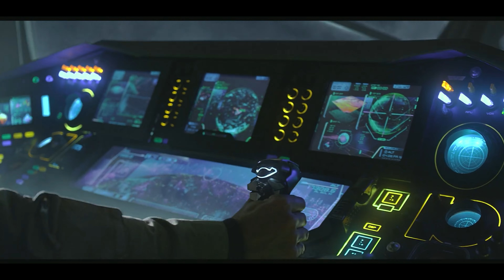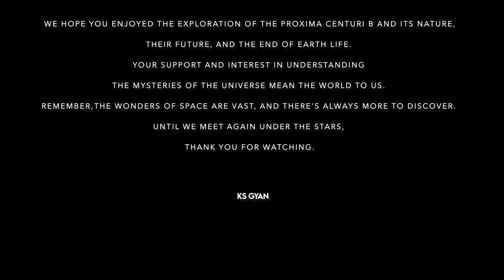🚀अद्भुत वॉर्महोल सफर: प्रोक्सिमा सेंटॉरी बी से धरती तक 🌎💫 | Hindi Documentary | KS Gyan Channel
Friends, In this Video I am going to describe about - Proxima Centauri B

क्या आपने कभी सोचा है कि अगर हम प्रोक्सिमा सेंटॉरी बी से धरती तक की यात्रा केवल कुछ ही सेकंडों में कर सकें? यह वीडियो आपको एक रोमांचक यात्रा पर ले जाएगा, जिसमें हम एक काल्पनिक वॉर्महोल के माध्यम से प्रोक्सिमा सेंटॉरी बी से धरती की यात्रा करेंगे।

विज्ञान और कल्पना का अद्भुत संगम दिखाते हुए, हम आपको यह समझाने की कोशिश करेंगे कि कैसे वॉर्महोल समय और स्थान के सिद्धांत को बदल सकता है और हमें एक सुदूर ग्रह से सीधे अपने ग्रह पर ले आ सकता है।

प्रोक्सिमा सेंटॉरी बी, जो कि हमारे सौरमंडल के सबसे नजदीकी तारे प्रोक्सिमा सेंटॉरी का एक ग्रह है, से धरती तक की दूरी 4.24 प्रकाश-वर्ष है। इस दूरी को पार करने के लिए वर्तमान तकनीक के साथ हमें हजारों साल लग सकते हैं। लेकिन वॉर्महोल की थ्योरी में, यह दूरी पलक झपकते ही तय की जा सकती है!

इस वीडियो में हम वॉर्महोल्स की अवधारणा, इसके पीछे के विज्ञान, और इस पर आधारित कुछ रोचक तथ्यों पर चर्चा करेंगे। साथ ही, यह भी जानेंगे कि क्या भविष्य में यह तकनीक सचमुच संभव हो सकती है?

इस यात्रा का अनुभव करने के लिए हमारे साथ बने रहें, और इस रोमांचक सफर का हिस्सा बनें!

Welcome to our captivating documentary on Proxima Centauri B, the closest known exoplanet to our own. Join us on an extraordinary journey through space as we delve into the mysteries and potential of this fascinating celestial body. Discover the latest scientific findings, breathtaking visuals, and expert insights that will leave you in awe of the possibilities beyond our solar system.

In this thought-provoking documentary, we explore the unique characteristics of Proxima Centauri B, its potential for habitability, and the ongoing efforts to study and understand this distant world. From its proximity to our own solar system to the tantalizing prospects of finding extraterrestrial life, this film will take you on an unforgettable exploration of the cosmos

🌌 Don't miss this incredible journey to Proxima Centauri B!
🚀 Join us as we uncover the secrets of our neighboring exoplanet!
🔭 Explore the potential for life beyond our solar system!

In this Video I tried to give best knowledge to you. All content of this video on the base of internet searches and books.